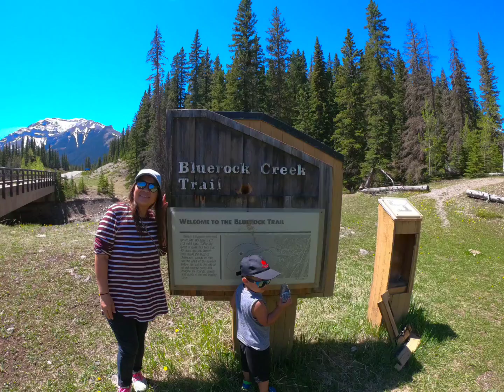Sheep River Falls/Bluerock Creek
took cooly out for a day of hiking /throwing rocks into the water. He had a blast. Same with nanay! They were both super stoked!